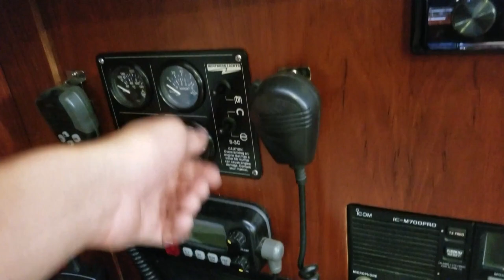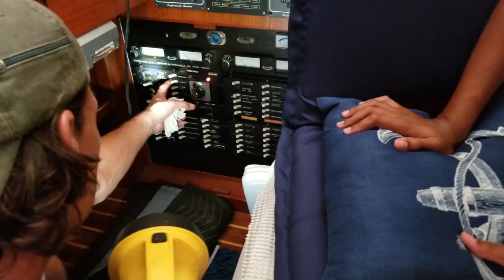HOW TO INSTALL A GENERATOR IN YOUR SAILBOAT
OBOW ON DECK: Episode 3

This episode is a little different from our usual vlogs, this is dedicated to those of you who want to know how to install a generator into your sailboat.

Here we are installing a Northern Lights 9 KW Marine Diesel Generator into a 54 ft Motorsailer. The generator weighs roughly 500 pounds of pure metal and pain.

Let me know if you have any questions or tips for us or boat owners viewing the video!

We hope you enjoy the things we produce. If you do, please let us know what you liked and how we can grow in our film-making.
And as always, subscribe to the channel and click the bell icon if you want to be updated with more content (and we have a lot of content on the way)!

We live in denton Tx.

Gear we use:
We film with a Canon t3i (...hey it works)
DJI Mavic
Zhiyun Smooth-Q Gimble